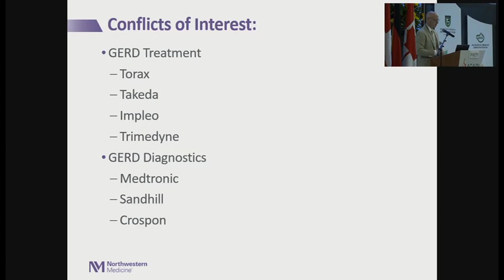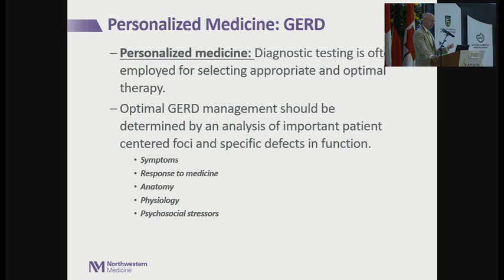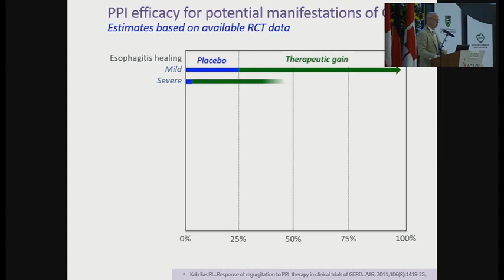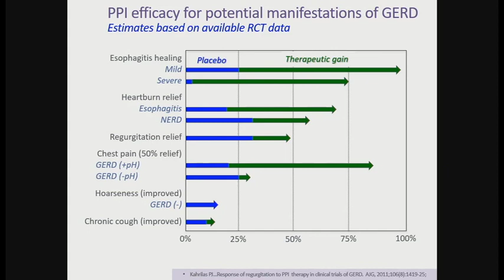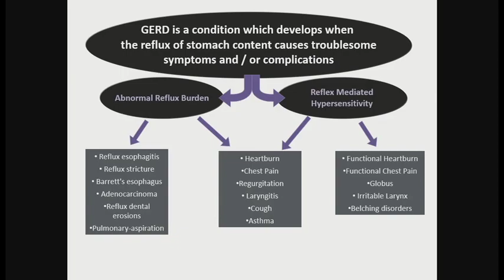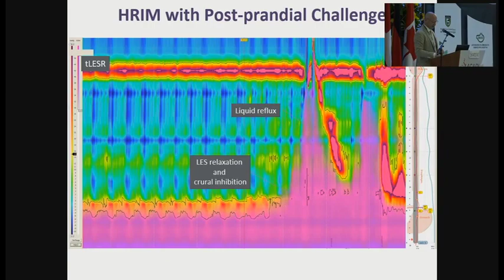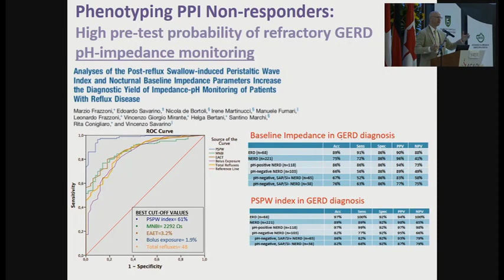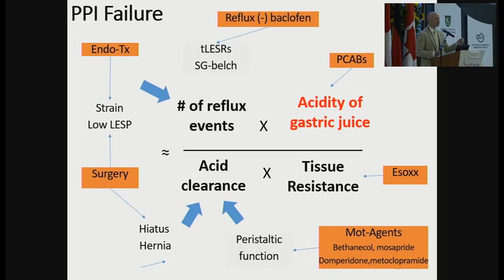ERGE refractaria: diagnóstico y fenotipo.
John Pandolfino. MD.